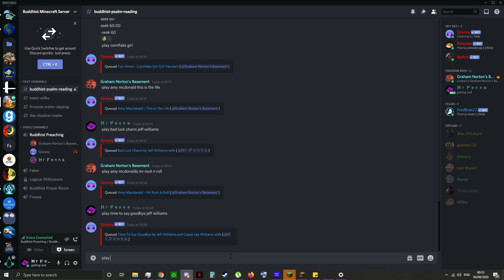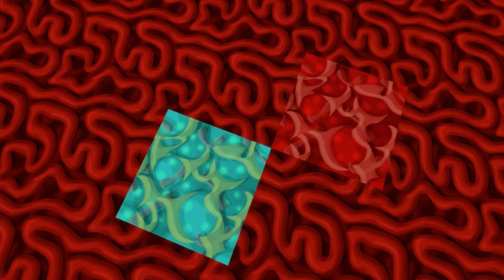Minecraft | Me & Tom Have No Bloody Clue What We're Doing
Yeah Were Pretty Shit